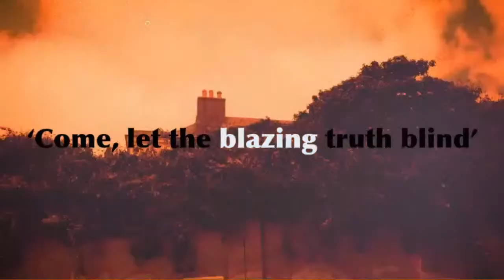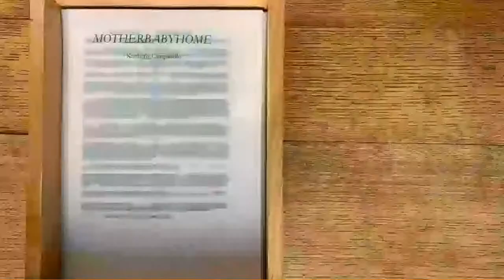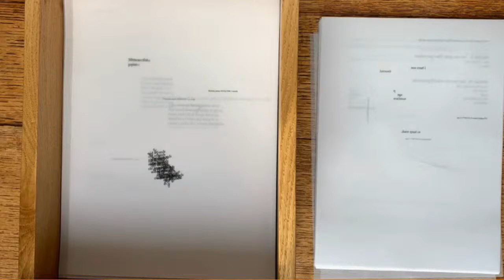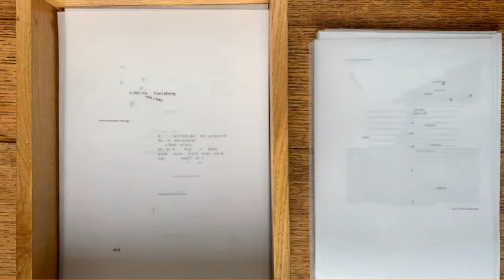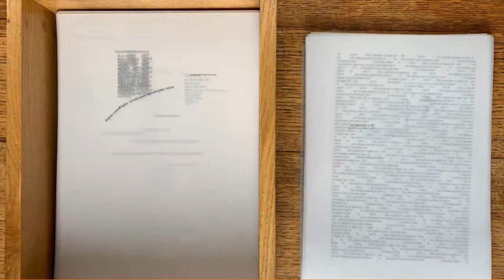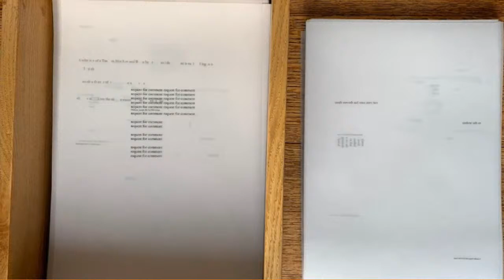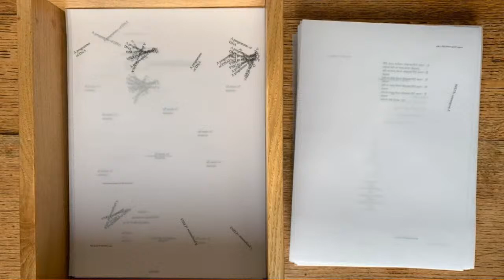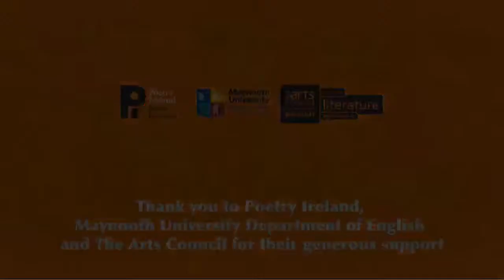‘Come, let the blazing truth blind’: Readings on the subject of Irish Mother and Baby Homes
Bringing together a range of contemporary Irish poets, this online event will feature readings on the subject of Irish Mother and Baby Homes, as well as the wider system of institutions run by church and state. Introduced by Caelainn Hogan, author of Republic of Shame, with readings and/ performances by Kimberly Campanello, Annemarie Ní Churreáin, Connie Roberts, Vicky Langan, and Jess Kavanagh, the event is co-funded by Poetry Ireland, Maynooth University, and The Arts Council.